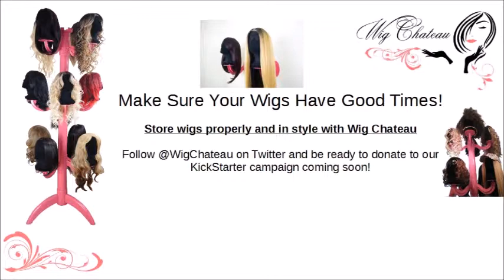Wig Bad Times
How your wigs feel about being in the closet